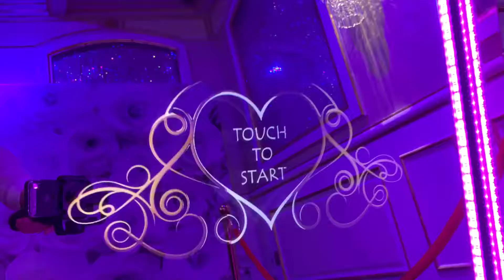Best Photo Booth Experience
Magical moments with the magical photo booth, book it for your next event